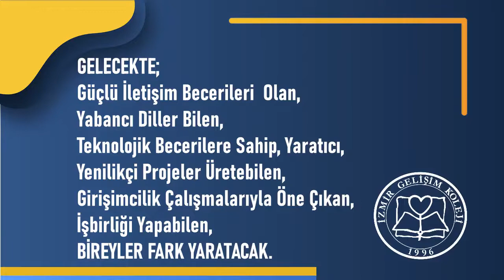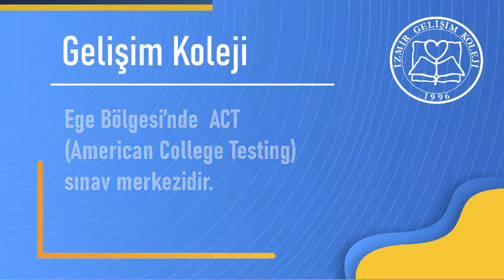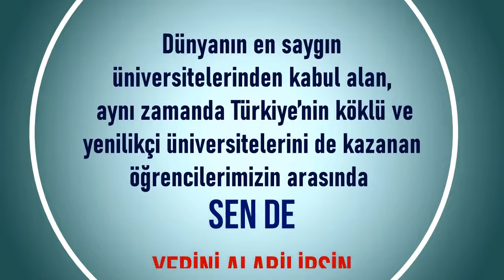İZMİR GELİŞİM KOLEJİ - LİSE TANITIM FİLMİ 2022